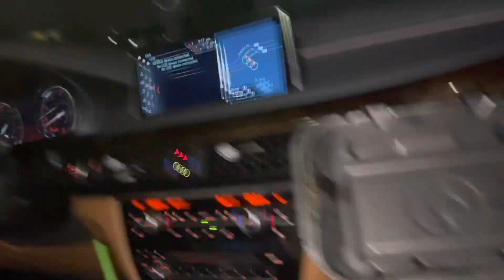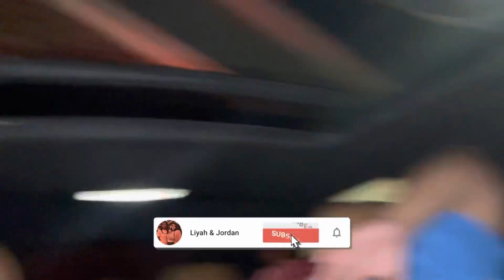I CANT BELIEVE JORDAN IS TRYING TO BE A RAPPER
Liyah @_short_story
Jordan @ Theofficalj4n

Liyah @short_story
Jordan @Swagg4250

Liyah @_Mylifeyour_Ent
Jordan @JordanFresh22